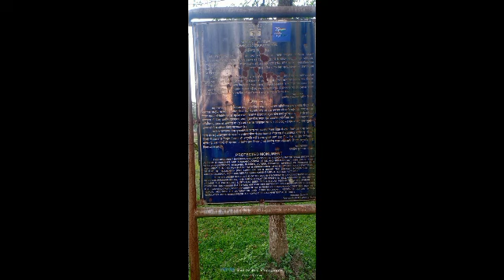Singri Hills Temple Ruins